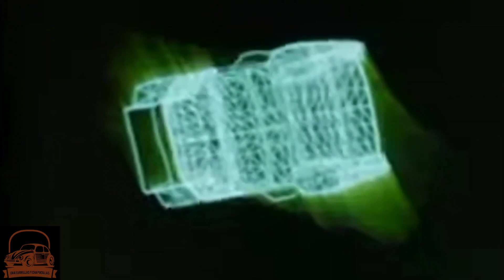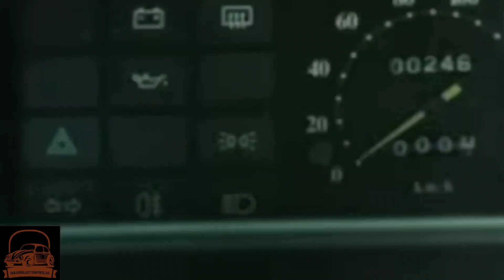🚗🚗 SEAT Ritmo, EN 3 miNUTOS 🚗🚗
✅ Algunos datos del Seat Ritmo, este último modelo de Fiat fabricado por Seat.